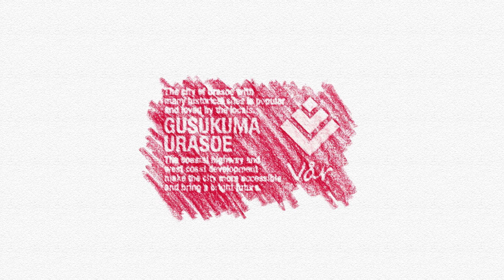PL浦添城間 coming soon